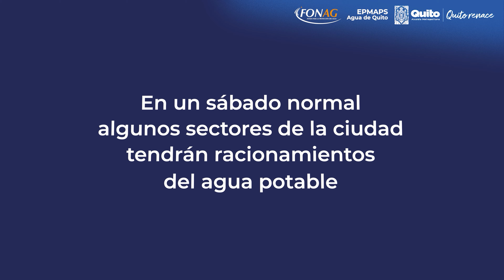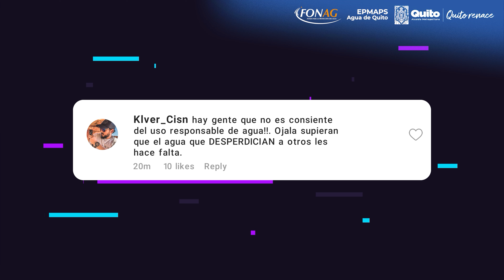¿Un futuro sin agua?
Mateo y Ana viven en la misma ciudad pero enfrentan dos realidades distintas. ¿Te imaginas no tener agua? Esa es la realidad de muchas personas en la ciudad gracias a los racionamientos.

Si no tomamos conciencia y consumimos de manera responsable, puede ser muy tarde para todos